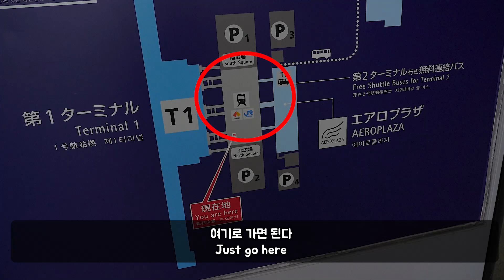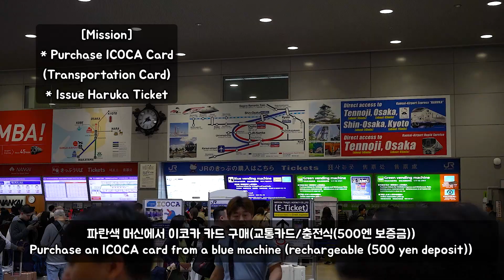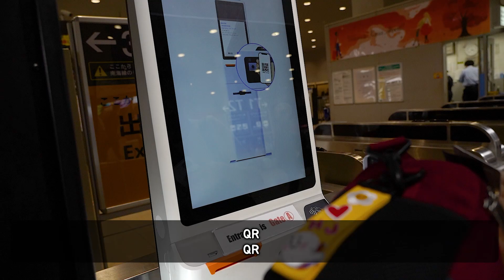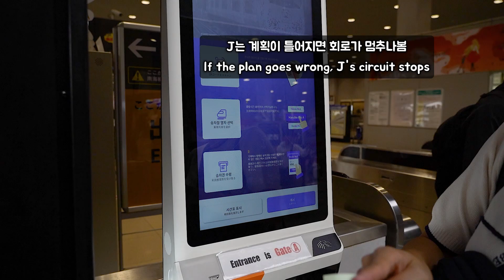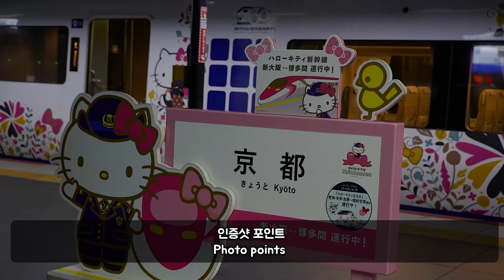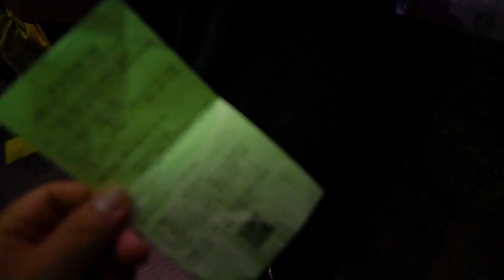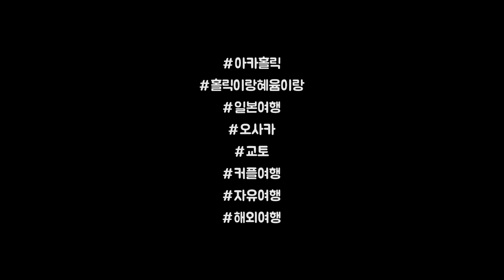(ENG/KOR) 3개국어로 일본 오사카 교토 여행 Japan Osaka Kyoto Travel EP1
혜윰님과 함께한 일본 오사카 교토 여행 이야기를 시작!
첫날부터 되지도 않는 3개 국어로 방언 쏟듯이 쏟아내면서
현지인들과 소통하느라 재미? 있었네요.
오사카 교토 처음 가는 분들도 참고할 수 있도록
영상에 깨알 팁들도 담았으니 참고하세요~

P.s 아직도 3개국어 방언 쏟고 있어요...ㅋㅋㅋㅋㅋ